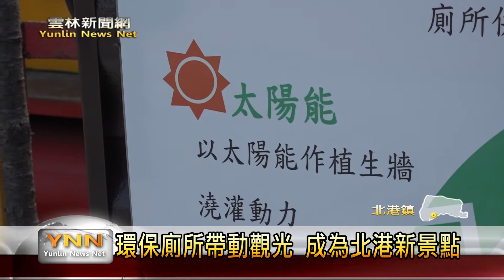雲林新聞網-北港糖廠五分車廂改造環保廁所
為了響應環保政策，北港糖廠利用報廢五分車的車頭、車廂，改造成為非常有特色的環保廁所，裡面有雨水回收管線、太陽能發電板，車廂的四周還有美麗花草植栽設計，自動化的澆水系統，除了推動節能減碳、資源回收的觀念，整個火車廂的裝置藝術也將吸引民眾觀光，成為北港新景點